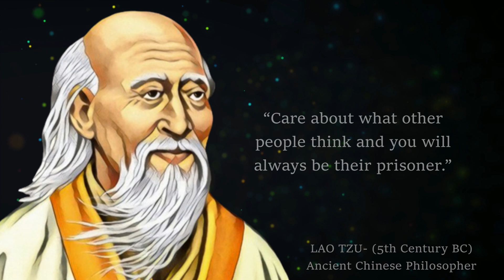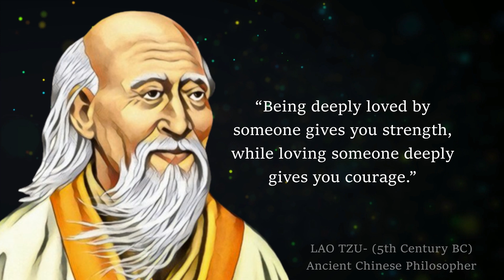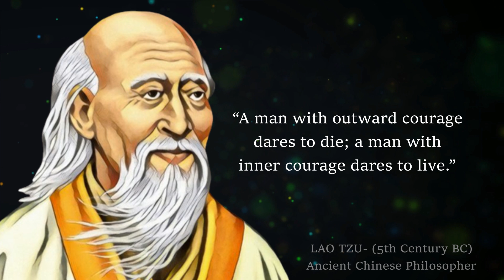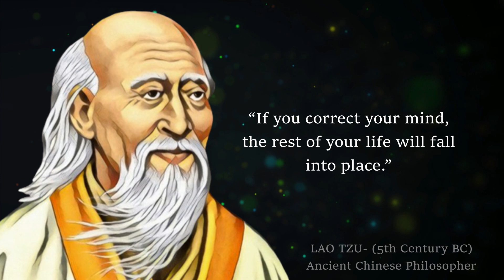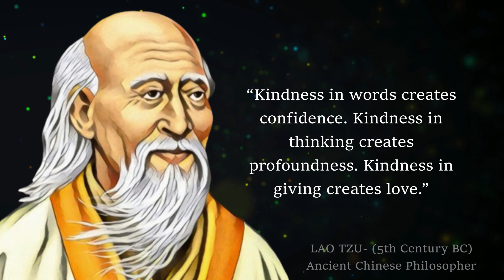Best Wisdom Quotes of Lao Tzu That Will Change Your Life! || Quotes by Lao Tzu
Lao Tzu (also known as Laozi) was a Chinese philosopher and writer who is believed to have lived in the 6th century BCE, although little is known for certain about his life. He is considered one of the most important figures in Chinese philosophy and is credited with writing the Tao Te Ching, a foundational text of Taoism.

Lao TZU's quotes which are better known in youth to not to regret in old age

► ( Please Note )
Whatever Poetry, Quotations, Stories we do, are not my Own Property. We are Neither a Poet Nor A Writer, We simply Present the Heart Touching & Magical Words in our Own Way.

► (How We make Content in My Channel) :
First, We write down script, Then We do voiceover, make images, get paid videos, and finally we put them together to make a video. Then a thumbnail.

words of wisdom about life
chinese philosopher
lao tzu's famous quotes
inspirational quotes
lao tzu quotes in compassion
motivational quotes